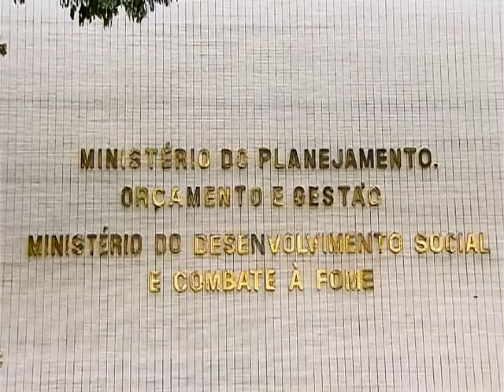Cadastro reúne informações de entidades para planejar ações na área de assistência social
DA REDAÇÃO - 03.06.14:  O preenchimento do Cadastro Nacional das Entidades de Assistência Social pelos gestores das secretarias municipais permite que o governo federal mapeie e planeje as ações que compõem o Sistema Único de Assistência Social (SUAS). Atualmente, cerca de 16 mil entidades prestam serviços socioassistenciais em todo o Brasil.